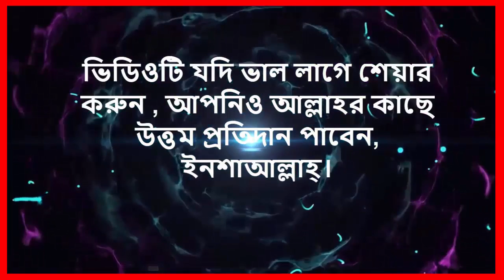ইসলাম ও খ্রিষ্টান ধর্মে হিজাবের মধ্যে পার্থক্য কি..?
ইসলামিক প্রশ্ন উত্তর,bangla dr. jakir nayek,islamic kichu kotha,ইসলামের কি অবস্তা হবে,unseen videos,shompadak.com,সত্য & মিথ্যা,আরিফুর রহমান,jajabortherevolution,নাস্তিক আব্দুল্লাহ আল মাসুদ,মুক্তমনা,মুক্তকন্ঠ,আব্দুল্লাহ আল মাসুদ,আসাদ নুর,আসিফ

মহিউদ্দিন,মুমিন,ডাঃ জাকির নায়েক,asif mohiuddin,নাস্তিক,mufassil islam,arifur rahman,মুক্ত মতামত,আসিফ

মহিউদ্দীন,নিষিক্ত,nisikto,live,ইস্টিশন